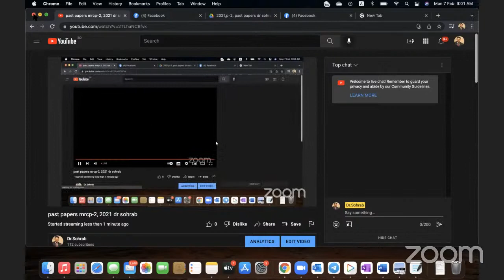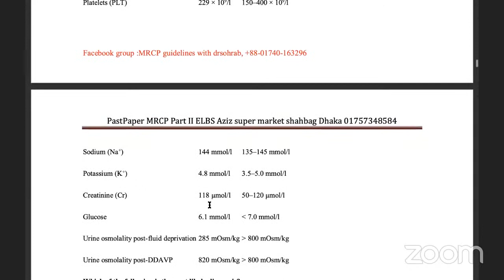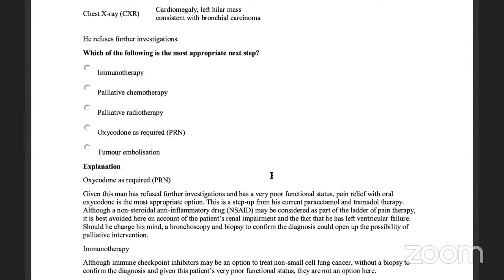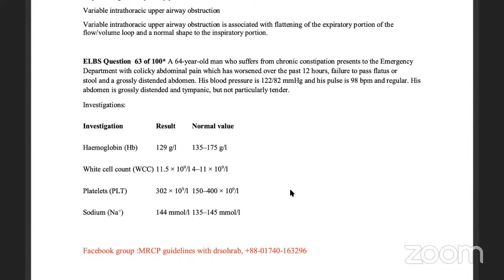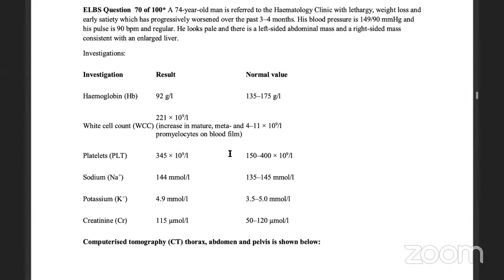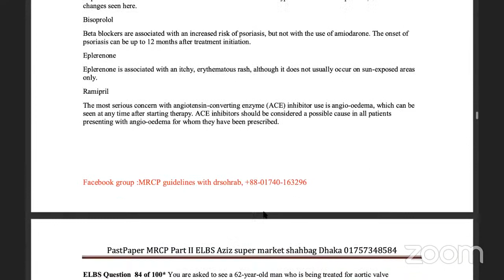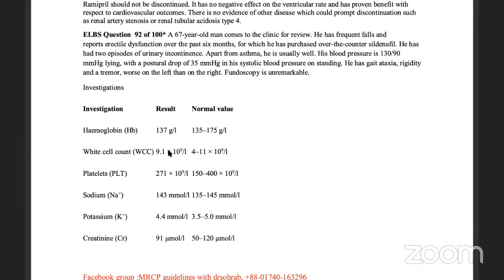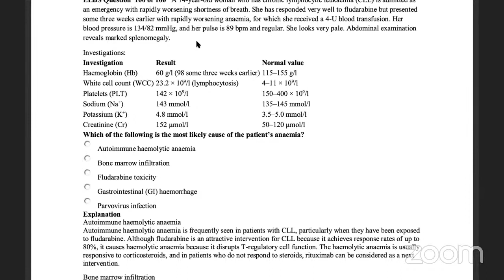past papers mrcp-2, 2021 dr sohrab